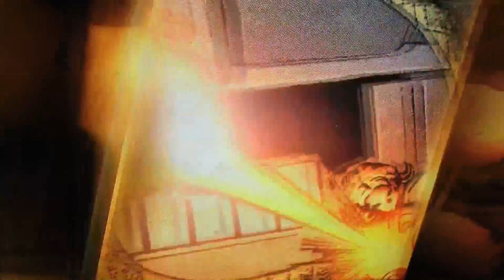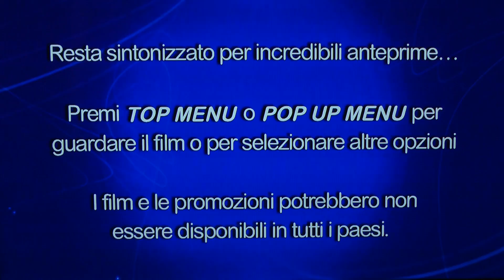Unboxing (HD) - CAPTAIN AMERICA civil war Blu Ray 3D ITA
Unboxing del film della MARVEL, CAPTAIN AMERICA in Blu Ray 3D. Questa confezione contiene 2 dischi: Il film in 3D e il film in 2D.
Caratteristiche Audio/Video
Video: 1080P 16:9 2.39:1
Audio: DTS-HD solo in inglese. Dolby Digital 5.1 le altre lingue.

Captain America - Civil War 3D